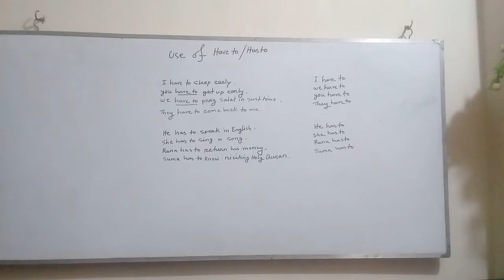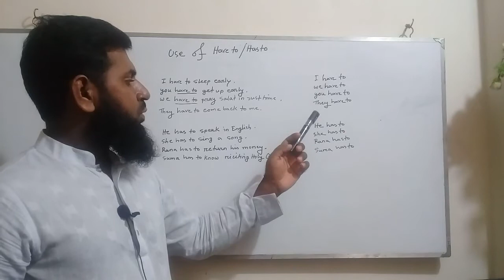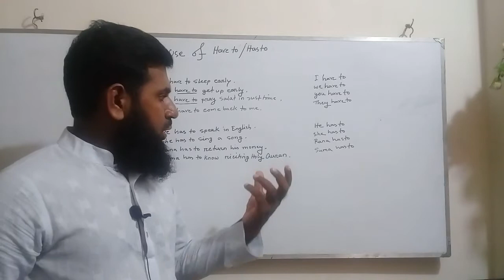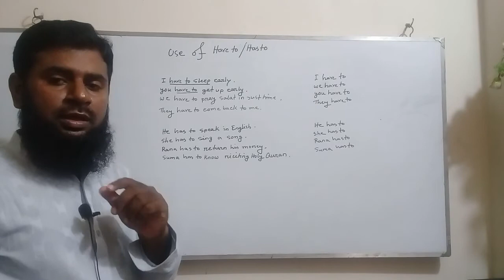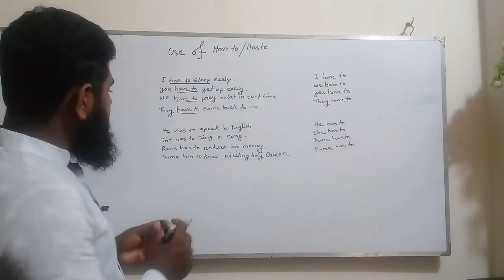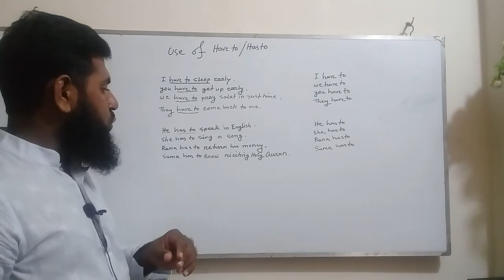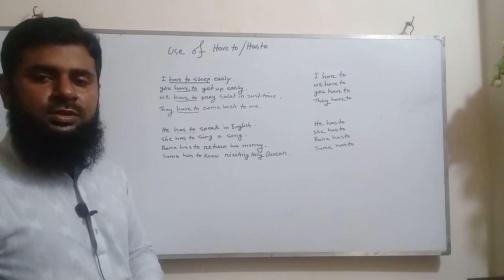How to use Have to /Has to in English spoken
In this video,you will get the easy way of learning "have to" /"has to". If you want to be a  good spoker you need to use it in your speaking. Such as,I have to know. You have to learn English if you want to get a good job.